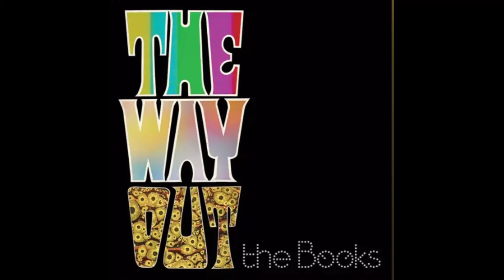Albums with the best first few seconds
Album names (In order of appearance)
Chad Vangaalen & Xiu Xiu - The Green Corridor II
Beck - Odelay
Beck - Midnite Vultures
Tirzah - Devotion
SA-20 - NO REFUNDS
Micachu & The Shapes - Never
Cex - Role Model
aNTOJE - Tuj Tape
Oval - Szenariodisk
XXX - Kyomi
Vale-Smith - Coruscate
TV On The Radio - Desperate Youth, Blood Thirsty Babes
Dirty Projectors - The Glad Fact
Death Grips - No Love Deep Web
George Clanton - 100% Electronica
The Books - The Way Out
Oneohtrix Point Never - R Plus Seven
John Frusciante & Josh Klinghoffer - A Sphere In The Heart Of Silence
Black Midi - Schlagenheim
District Forgotten - S/T
christtt - New Wounds
Crystal Castles - (II)
Pimp Lumpo - Pimp Lumpo V
Fuck Buttons - Slow Focus
Not Waving - Animals
Dan Deacon - America